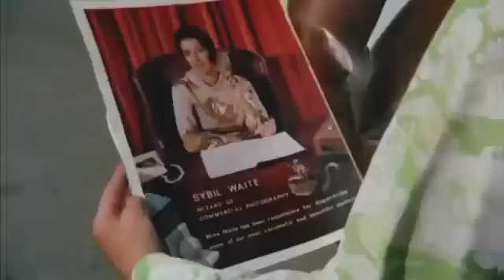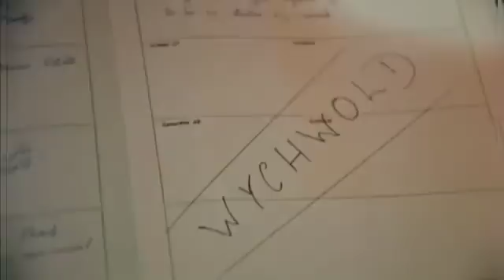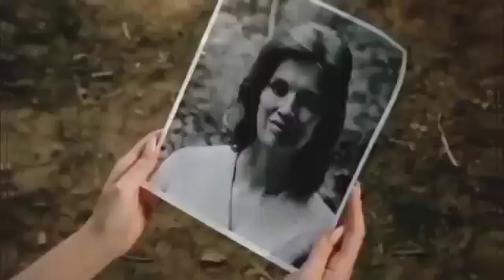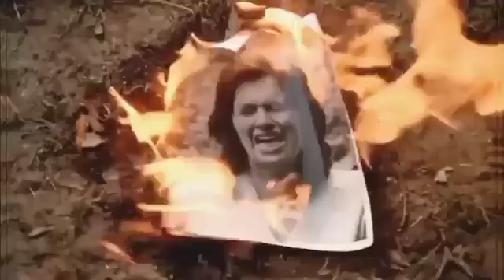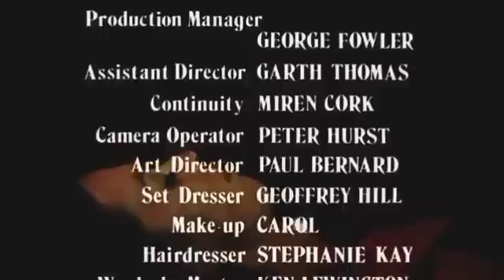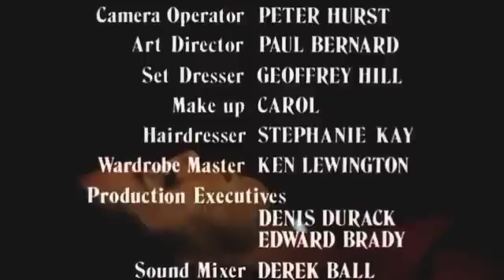SEMI18+ Hollywood 18 Hot And Erotic Movie